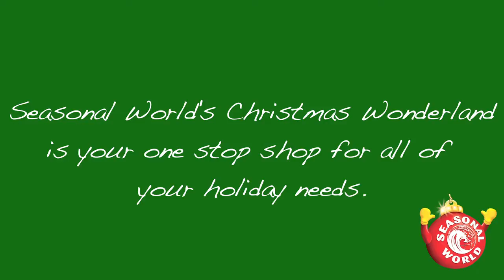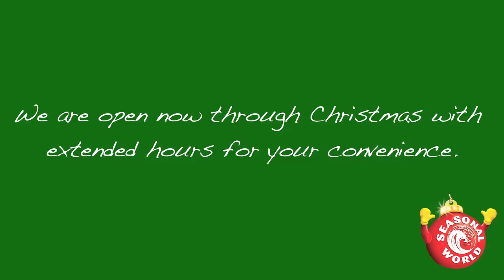The Magic of Christmas at Seasonal World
Take a look at some of the merchandise Seasonal World has to offer its customers. Come in and take advantage of discounted merchandise during our After Christmas, Before Christmas sale! Happy Holidays.